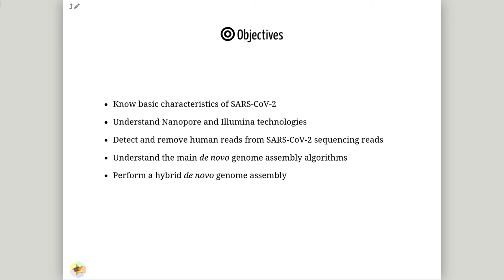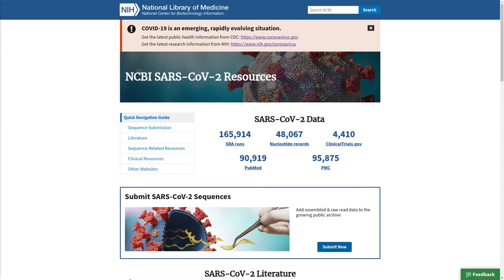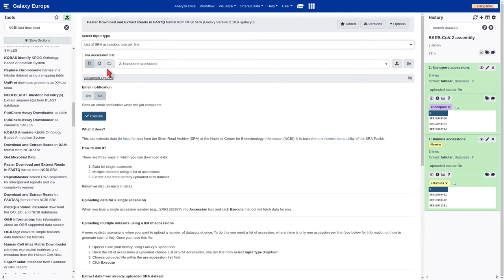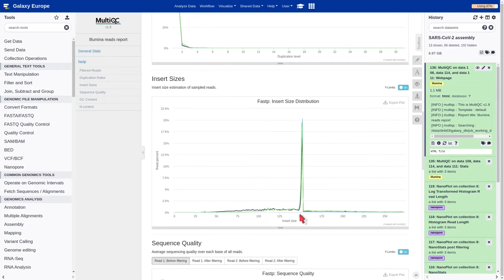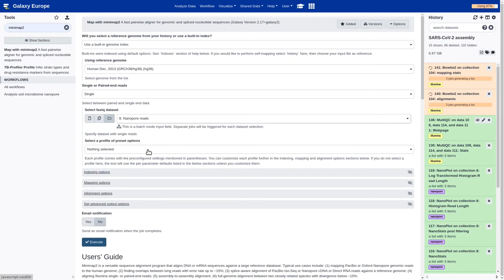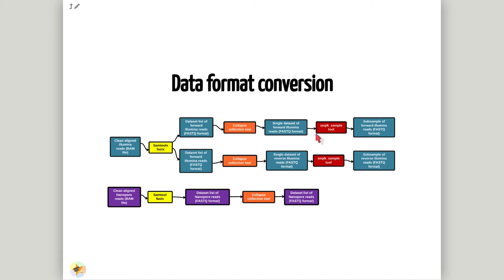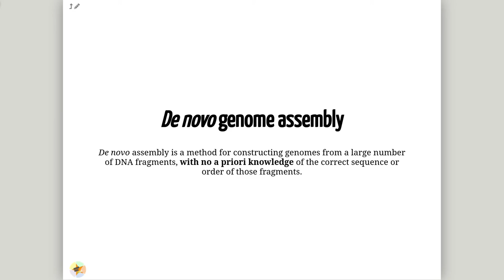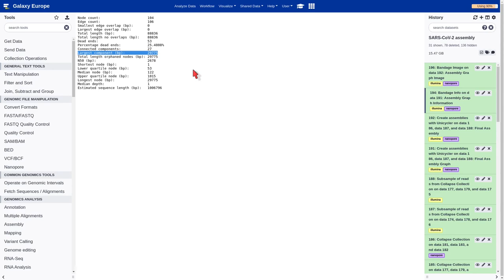GTN Smörgåsbord - Day 5 - Advanced Assembly